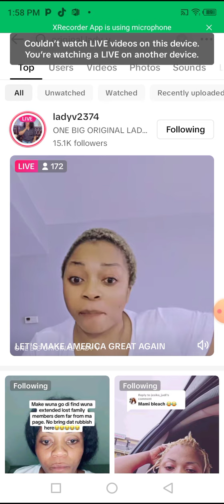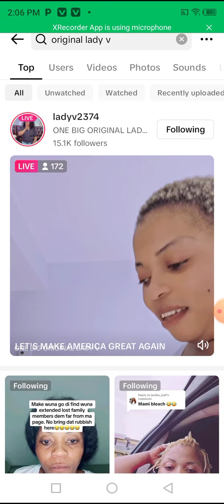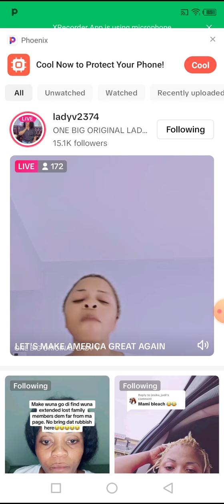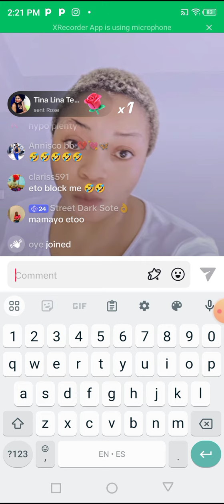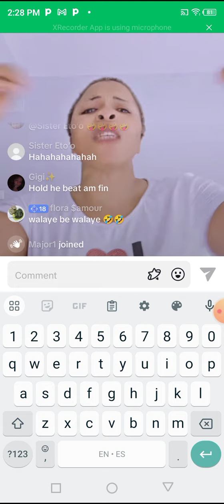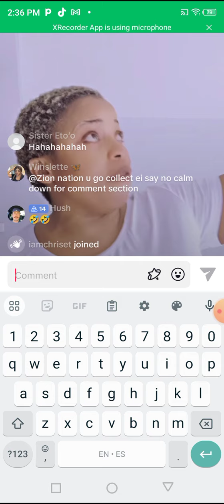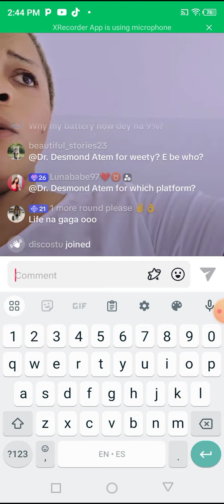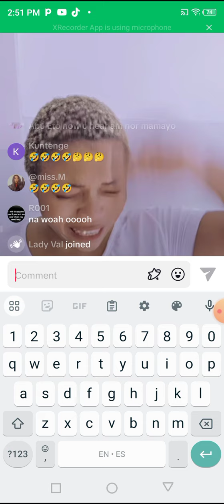Lady V say Eto wakaman no go get peace as he call her name😂them dey peel Eto wakaman dey under😂